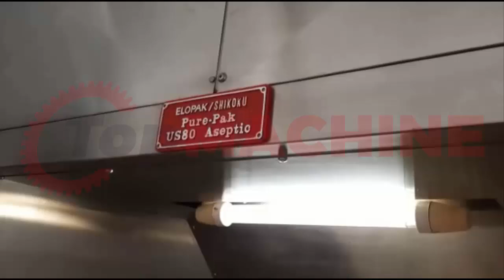ELOPAK Shikoku U-S80A Dairy - Aseptic filling machine used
• 500, 750 & 1000 ml
• Filler
• 3 x capper
• Cardboard packer
• Conveyors